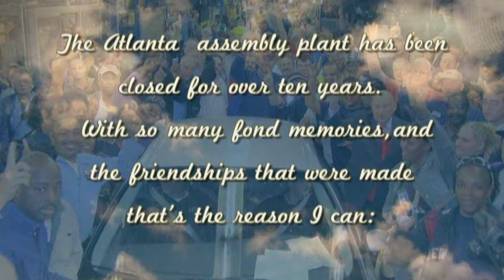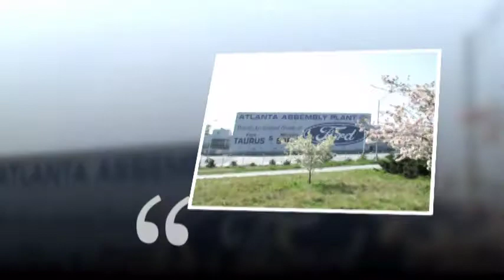Atlanta Assembly---Never Can Say Goodbye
Although it's the end of the line for the Atlanta Assembly plant,we still have fond memories of our time that we shared together. Many thanks to Ralph Harper for the use of his videos and a number of his photos...